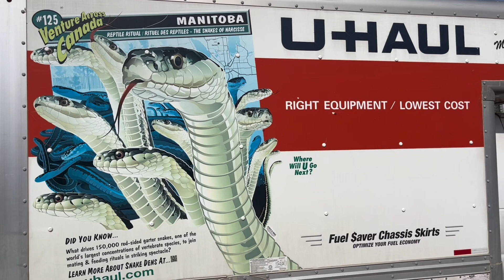How much money I spent to dump my garbage?